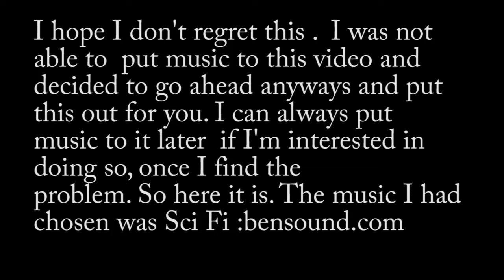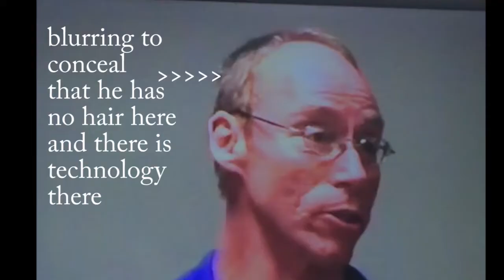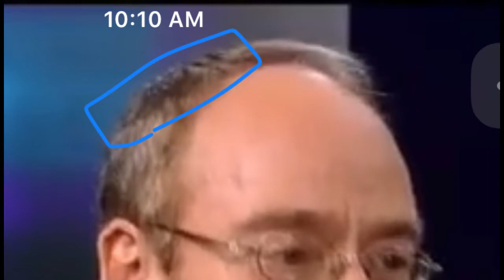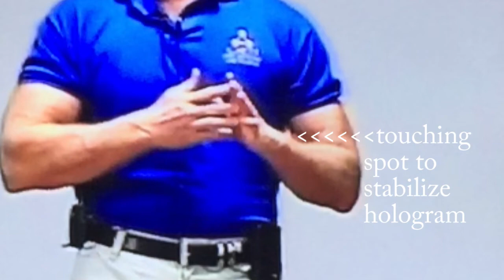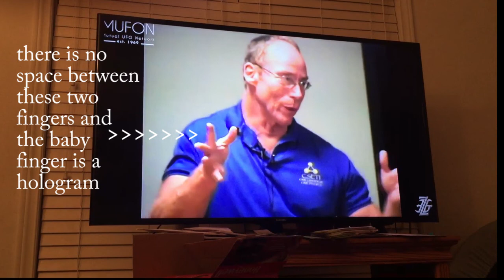Steven Greer revised - slower version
The first version  did not allow enough time to really view the pics  so
I have revised it , slowed it down.